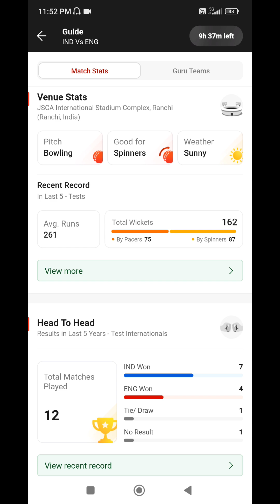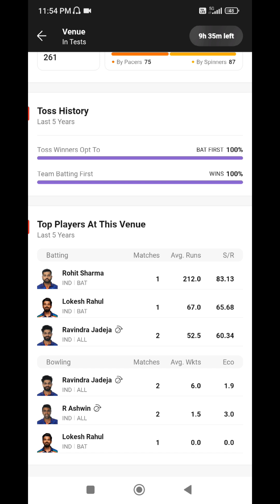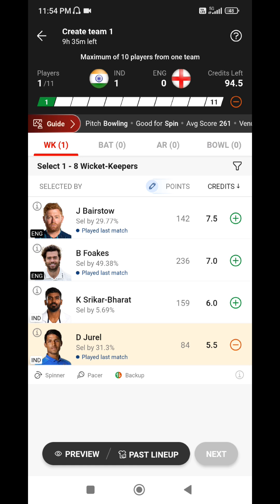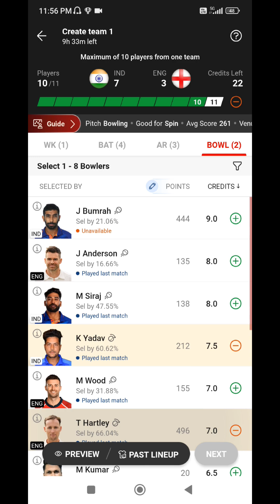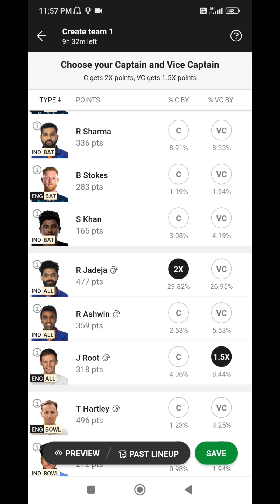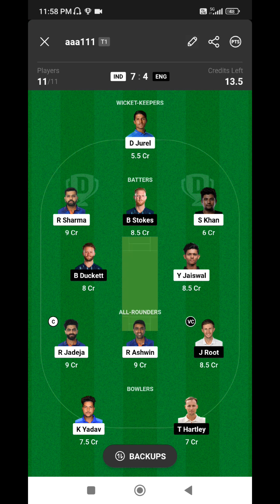india vs England 4th test dream11 fantasy team prediction | dream11 GL team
India 🆚 England 4th test match at ranchi. pitch report, injury update, fantasy team prediction. I have 28 years experience of watching and analysis cricket very closely so I am guided you pick right players in you fantasy team. Thank you

indi vs eng test series
india vs England 4th test match
india vs England dream11 prediction
ind vs eng fantasy team prediction
dream11 fantasy team prediction
ben Duckett Contervesial statement
yashasvi jaiswal pe yeh kya bol gaye Duckett
yashasvi jaiswal back to back 2 double centuries
yashasvi jaiswal double century
ben Duckett hundred
naseer hussain on ben Duckett
England team bazeball